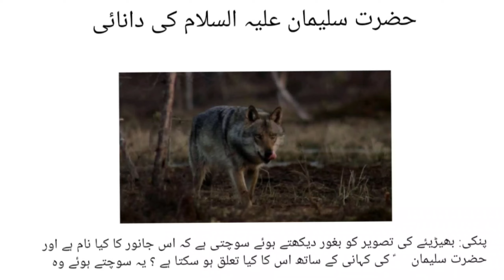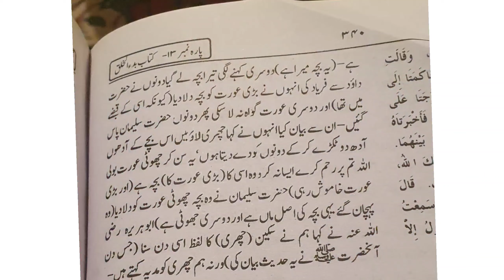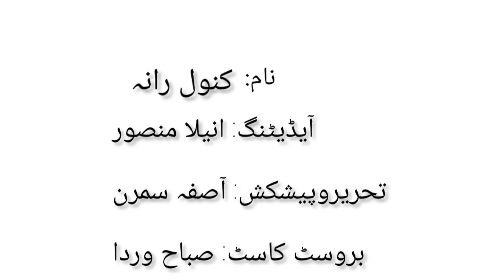Wisdom of Hazrat Suleman(AS) Kids story Urdu/بچوں کے لیے اسلامی اردو کہانی، حضرت سلیمان کی دانائی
A new addition to kids corner of Health Aabshar.